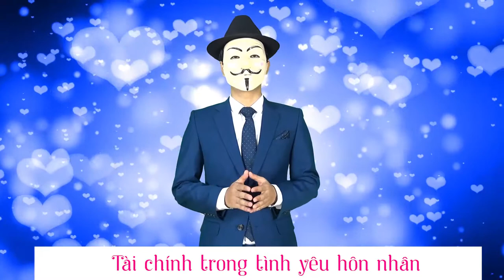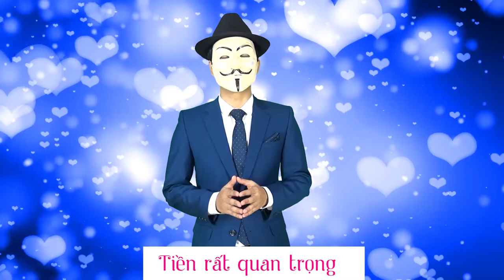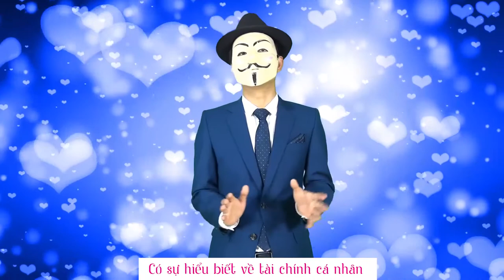[Hạnh phúc gia đình] Bài 6: Tài chính trong tình yêu và hôn nhân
Trong video này Mr.X sẽ chia sẻ cách quản lí tài chính và các nguyên tắc tài chính trong hôn nhân gia đình

- Tài chính trong hôn nhân
- Tầm quan trọng của tài chính trong hôn nhân
- Các nguyên tắc để cân bằng tài chính và tình cảm